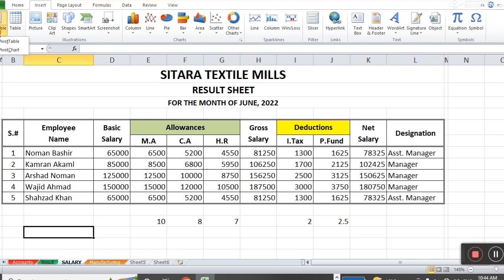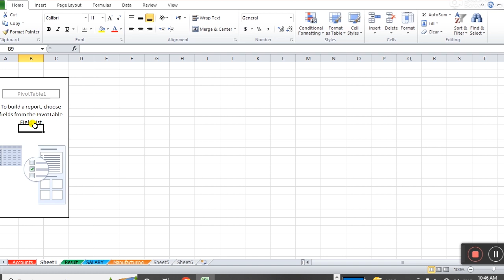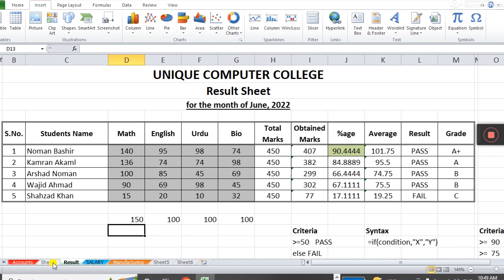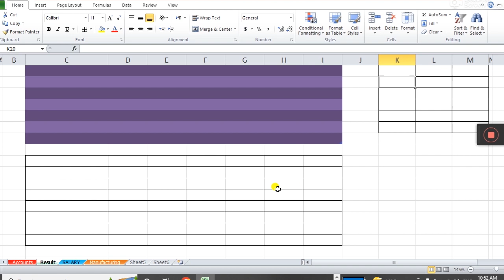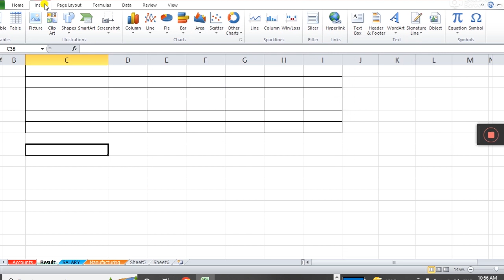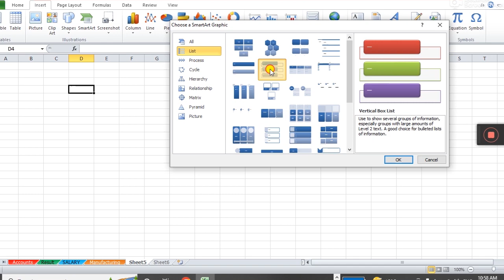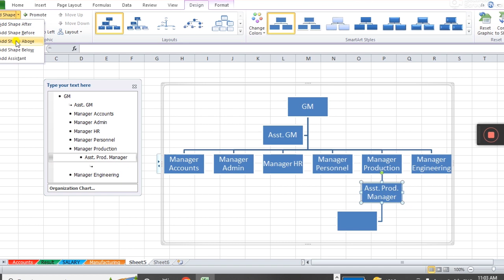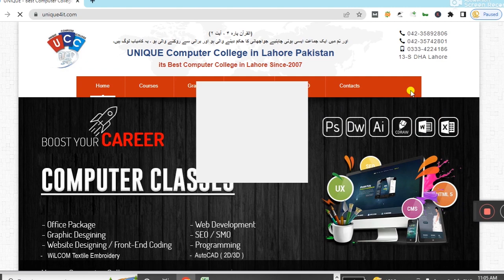Excel Lecture 12 , Pivot Table , Table , Picture , Clip Art , Smart Art , Table Format , Screenshots